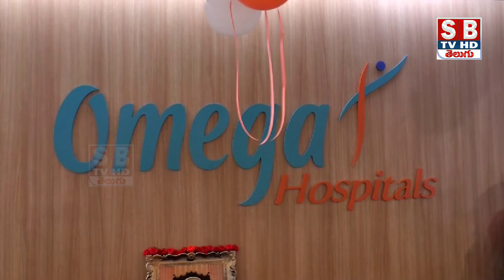Tirupati:తిరుపతిలో ఒమేగా హాస్పిటల్ ప్రారంభం.||sbtvtirupati